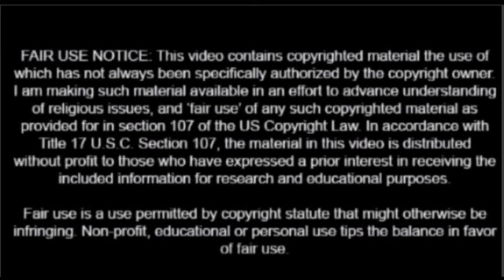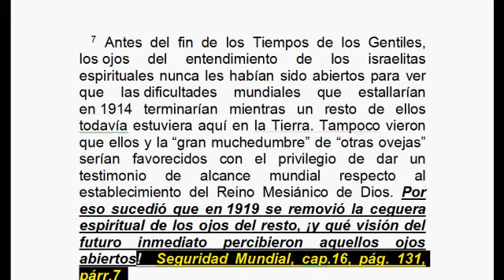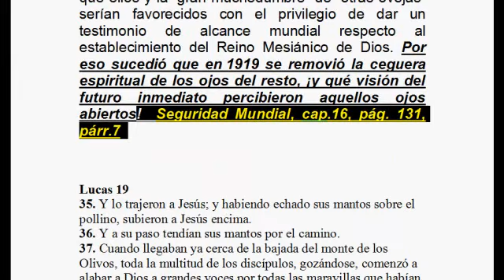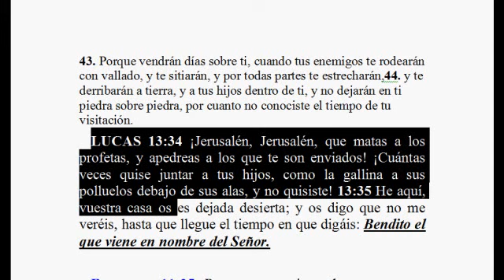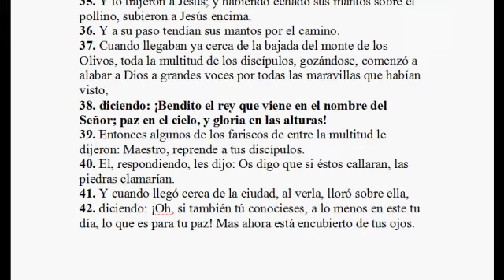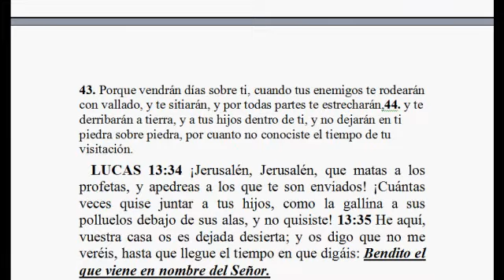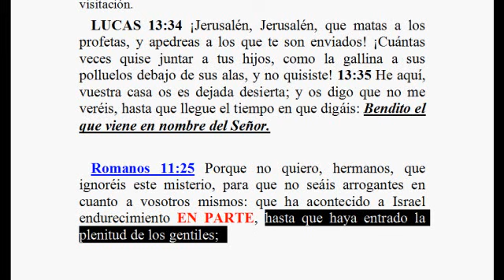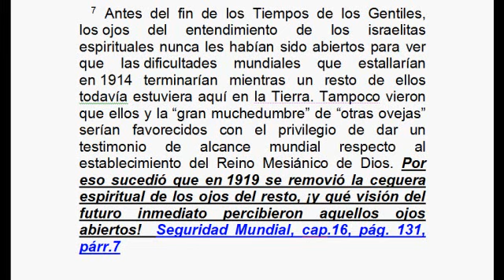EL MITO DE QUE EL ISRAEL ESPIRITUAL SE LE REMOVIÓ SU CEGUERA ESPIRITUAL EN 1919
Otro de los mitos de la Watchtower: El Israel espiritual desplazó al Israel natural.